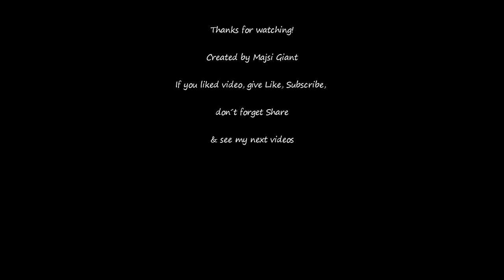Lysá Trails #3 | EN/DH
Hello !
Third time in Lysá. EN/DH trail finally, good stones, jumps, failures, many leafs :D

Created by: Majsi Giant
Camera: Gopro Hero 5 Black
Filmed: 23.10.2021